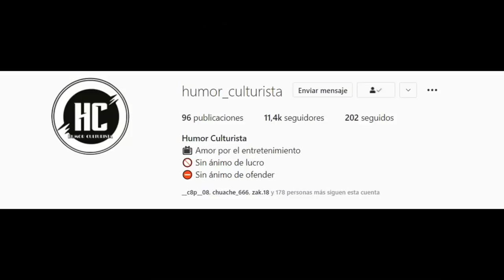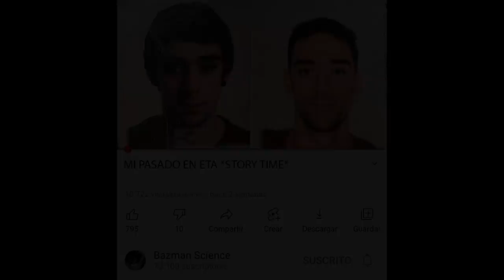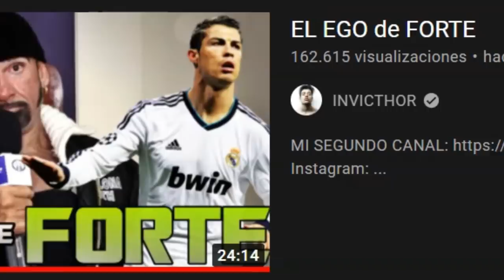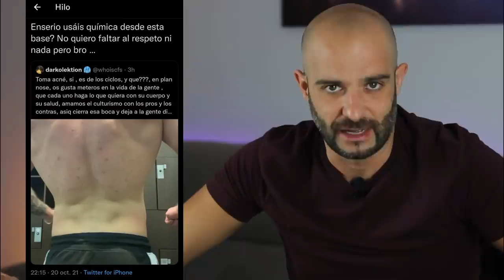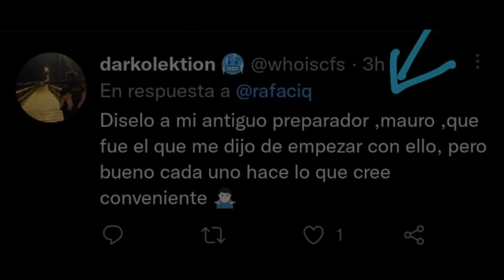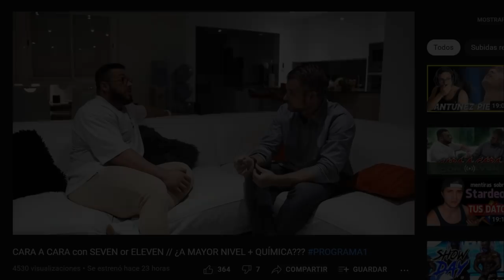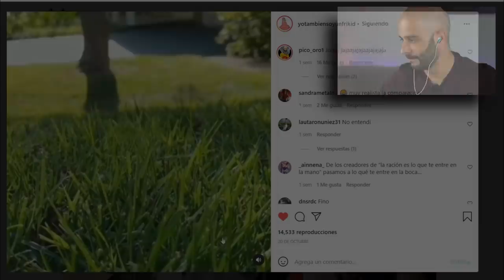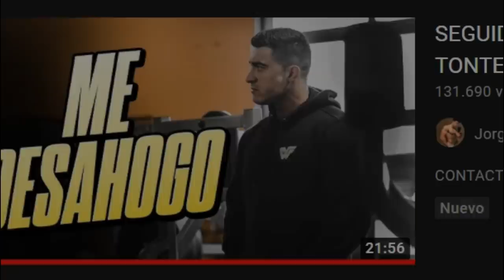JORGE TABET ¡EXPLOTA contra TODOS!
La misa de padre zorro es un recopilatorio fitness donde pico de oro trae las noticias más candentes del culturismo español.

En este capítulo tenemos el show day de la WNBF, asociación de culturismo natural que tuvo la participación de muchos culturistas naturales, en dicho campeonato Roberto Amorosi, dueño de la escuela de culturismo natural consiguió la PRO CARD, Ángel7real en cambio quedó en segunda posición de su categoría.

Como plato principal tenemos el desahogo de Jorge Tabet, culturista IFBB PRO classic physique, desahogo en un vídeo titulado SEGUID HABLANDO… YO SIGO TRABAJANDO por un NUEVO OBJETIVO *SIN TONTERÍAS”

Después de su paso por el circuito profesional y compitiendo al lado de culturistas del olympia, vuelve a España.